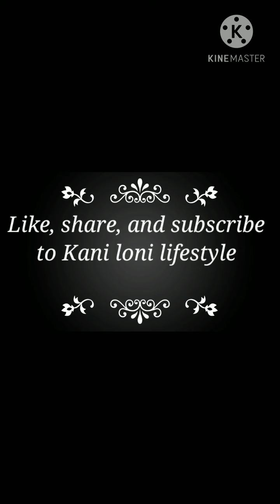Kesari || Kani loni lifestyle